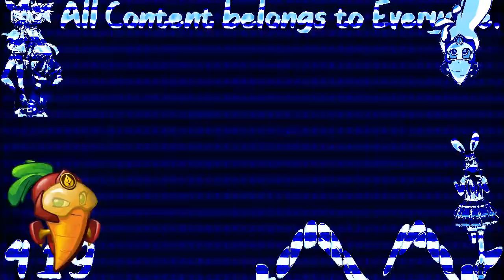EA Sports Thicc Effects Round 4 vs MIFNGVE5682, Luisa Milia and Everyone (4/25)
EA Sports, THICC